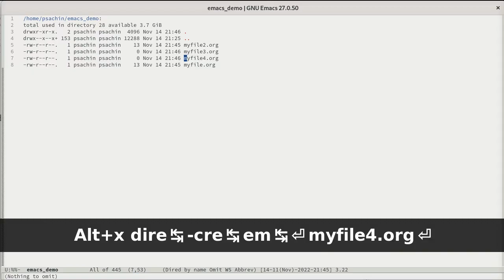GNU Emacs: Create file using dired-create-empty-file function